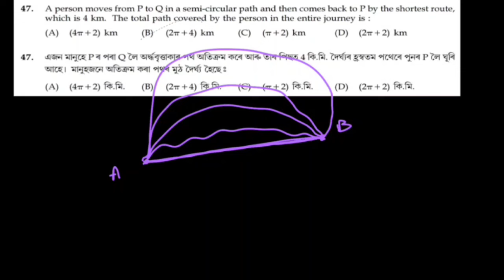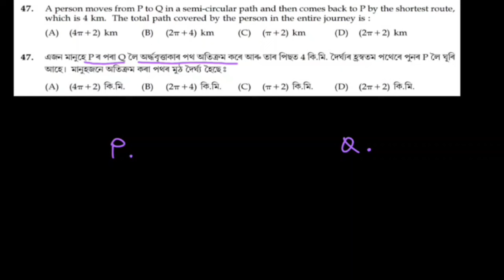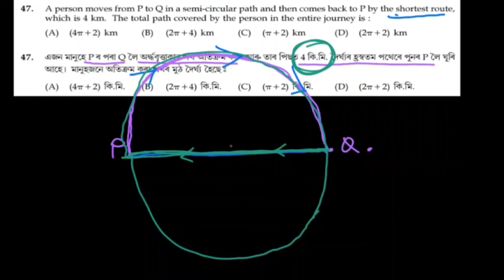Assam Police SI Ab/Ub Maths Solutions|| Target SI 🎯 AB/UB || SET-4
Target 🎯 SI ||Assam History SET-5

AssamPSC (Assam Public Service Commission)
AssamSSC (Assam Staff Selection Commission)